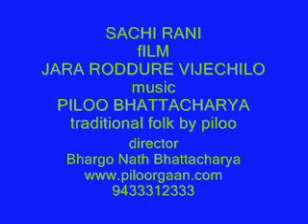sachi rani jrv